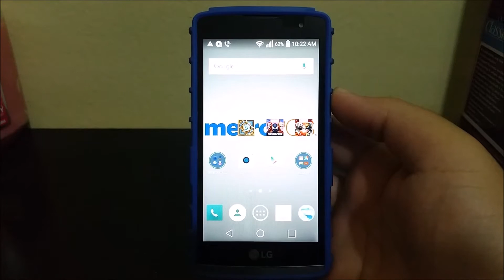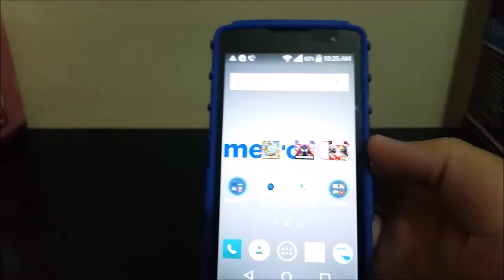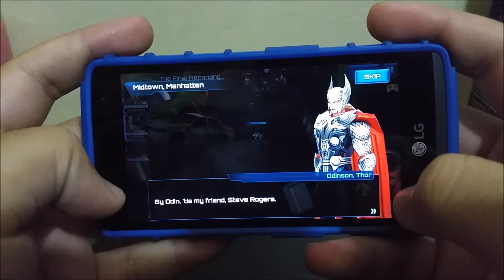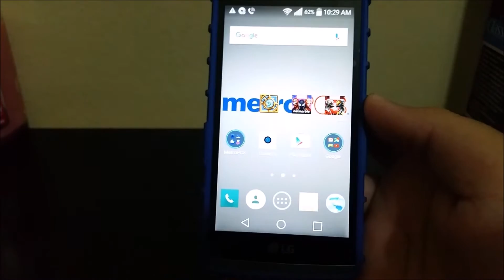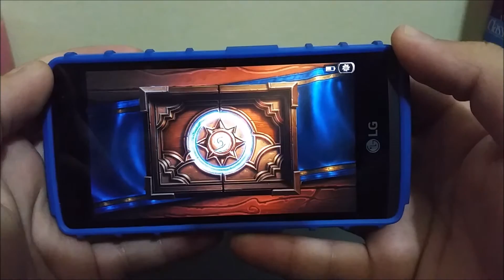MetroPCS LG Leon Gaming#7